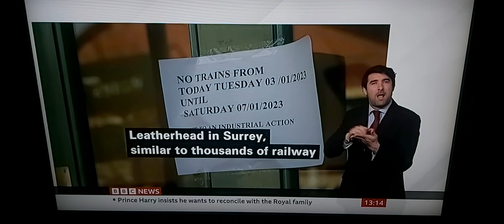Rail Strike on 4th day of week today & Negotiations will takes place on Monday 9th January 2023 ??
BBC News at One with BSL interpreter on BBC News Channel on Friday 6th January 2023.

BBC Business Correspondent Marc Ashdown reports at Leatherhead station in Surrey.

Tim Shoveller, Chief Neogotiator of Network Rail in his office in London.

PM Rishi Sunak.

Mick Lynch, General Secretary of RMT Union at London Euston station earlier this morning.

Pat McFadden, Shadow Treasury Minister in BBC Westminster Studios in London on BBC Breakfast News on BBC News Channel earlier this morning.